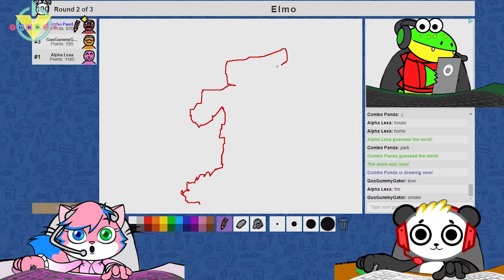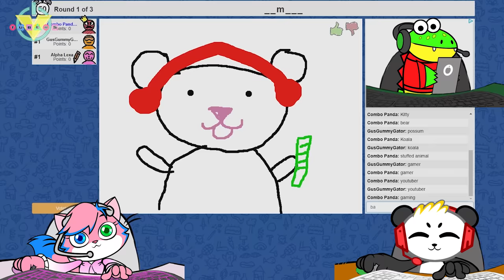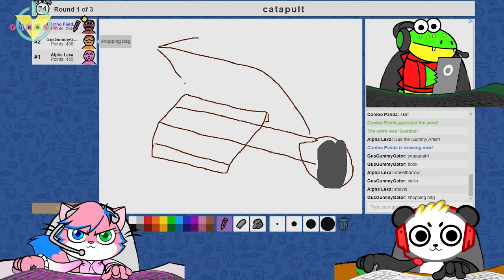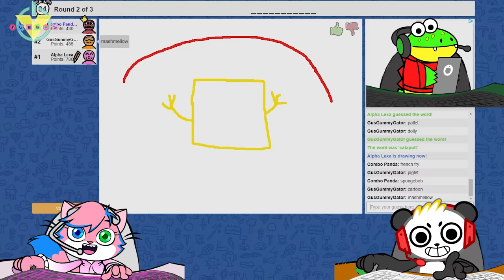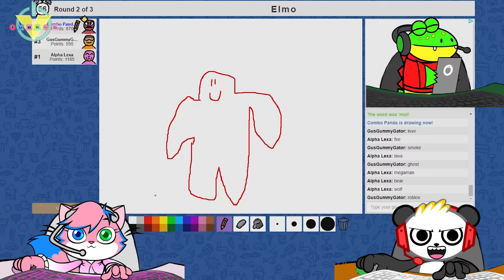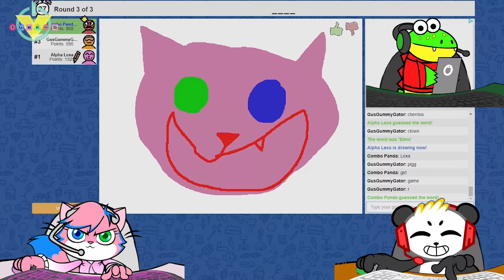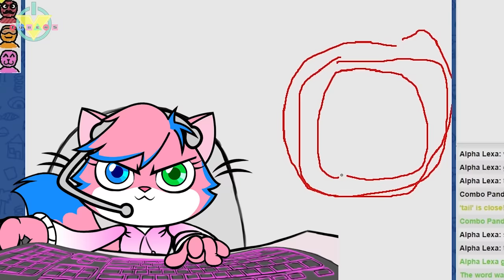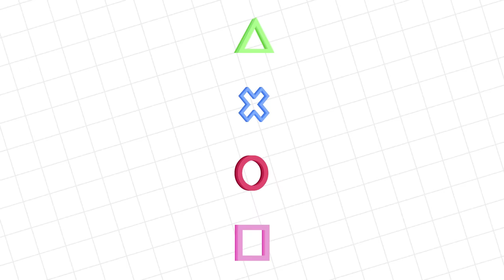Skribbl.io Funny Moments! Who Draws Better? Let's Play Combo Vs. Gus Vs. Alpha Lexa